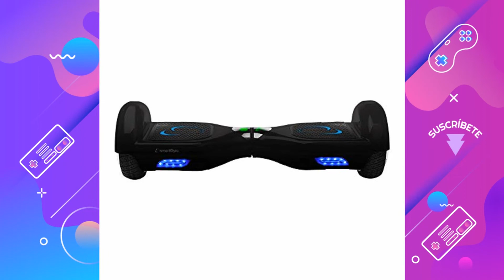Los mejores patinetes eléctricos del 2020 🤩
Te mostramos los mejores gadgets del 2020 en nuestro TOP 3. Hoy os presentamos "SMARTGYRO X1s Hoverboard eléctrico", "HOMCOM Patinete Eléctrico Niño Scooter Plegable", "HOMCOM Patinete Plegable Niño Eléctrico Tipo" y "SMARTGYRO X1S BLACK + GO KART PACK".

👉 PRODUCTOS DEL VIDEO:

[00:09] ► SMARTGYRO X1s Hoverboard eléctrico, Unisex Adulto, Negro, Talla única

[01:09] ► HOMCOM Patinete Eléctrico Niño Scooter Plegable con Manillar y Asiento Ajustable Tipo Monopatín con Freno y Caballete 120W Carga 50kg 81.5x37x96cm Color Negro (Azul)

[01:36] ► HOMCOM Patinete Plegable Niño Eléctrico Tipo Scooter con Manillar Azul Patinete Eléctrico Plegable Tipo Scooter con Manillar Ajustable Freno y Pie de Apoyo 120W Carga 50kg 78x37x99cm (Negro)

[02:52] ► SMARTGYRO X1S BLACK + GO KART PACK